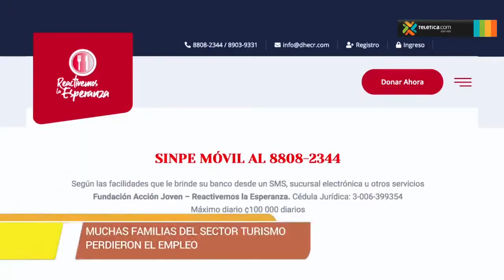Campaña reactivemos la esperanza